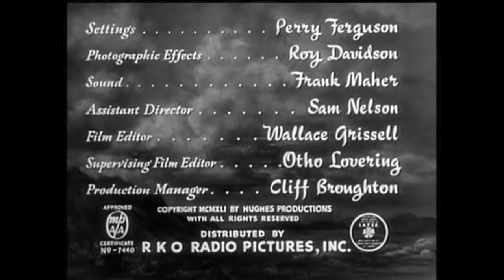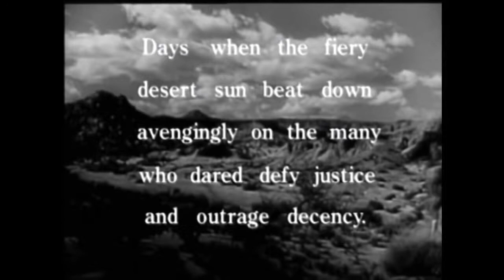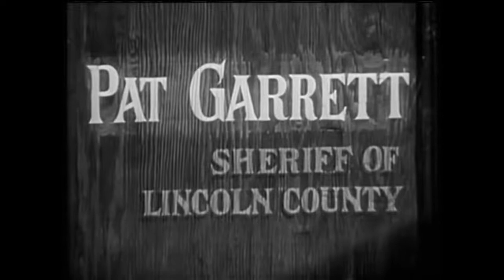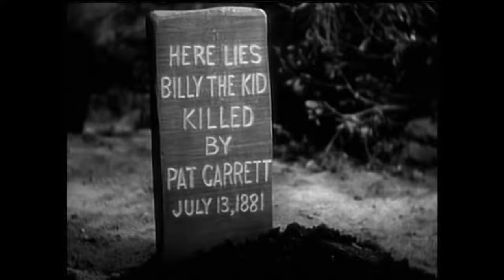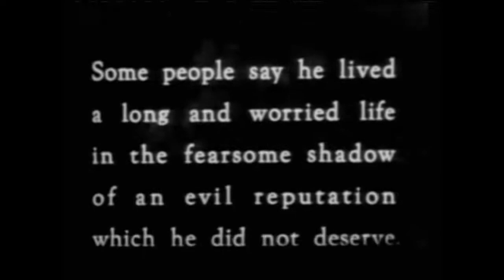The Outlaw 1943 Jane Russell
The Outlaw is a 1943 American Western film, directed by Howard Hughes and starring Jack Buetel, Jane Russell, Thomas Mitchell, and Walter Huston. Hughes also produced the film, while Howard Hawks served as an uncredited co-director. The film is notable as Russell's breakthrough role, and she became regarded as a sex symbol and a Hollywood icon. Later advertising billed Russell as the sole star. The Outlaw and The Ox-Bow Incident (also produced in 1943) are the earliest films in the AllMovie list of psychological Westerns
Best Free Online Movies